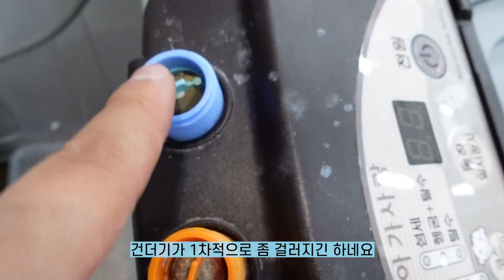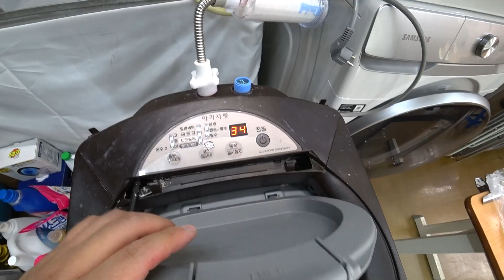녹물필터 사기전 꼭 봐야할 영상! 우리집에 녹물이 콸콸콸~ 수돗물 유충사태 세탁기용 녹물필터 꼭 설치 해야할까? 이유없이 붉게 변하는 우리집 흰옷의 원인진단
여름 장마철을 맞아 일부지역의 수돗물이
녹물과 유충이 발견되는 초유의 사태입니다.
세면기와 샤워기에 필터 설치는 많이 하지만
세탁기는 어떤가요? 좀 생소하시죠?
꼭 달아야 할지. 어떤 가정에서 달아야할지?
과연 효과는 있는지. 설치방법. 장단점.
녹물이 세탁에 미치는 영향까지 싹쓰리 정리해드립니다.

세탁설 유튜브 채널을 멤바쉽으로 정기후원해주세요
양질의 컨텐츠를 제작하는데 많은 도움이 됩니다.

순서
0:00 인트로
0:15 초유의 수돗물사태 세탁기는 안전할까?
1:09 설치환경, 작업전 청소
2:00 제품구성
2:20 이물질이 많은 수돗물의 환경과 임시대처
2:53 녹물이 흰옷에 미치는 영향
3:19 세탁기 녹물필터 설치방법
4:19 필터링 테스트
5:13 사용후기
5:44 아쉬운점
6:16 어떤 필터를 선택해야할까?
6:55 녹물 필터를 꼭 사용해야하는 분들
7:47 과탄산소다로 표백이 잘 안될때? 녹물이 원인?

영상 속 등장하는 듀벨 세탁기용 녹물필터는 직접 구매하였습니다.
테크 산소크린 O2 액션은 LG생활건강으로부터 제공받았으나
영상의  이해를 돕기위한 예시입니다.

세탁설은 CJ E&M DIA TV 소속 크리에이터입니다.
영상을 영리목적으로 사용시 제재를 받을 수 있습니다.
또한 비영리 목적으로 사용시 반드시 출처를 남겨주시기 바랍니다